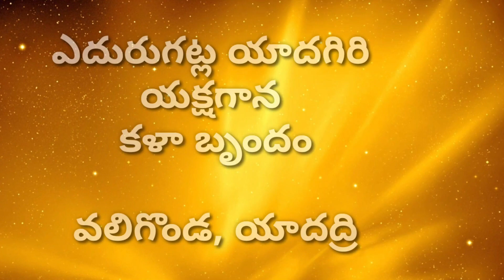"చెంచులక్ష్మి పరిణయం" యక్షగానం episode26 || గొల్లగుడెం లో ఎదురుగట్ల యాదగిరి బృందం ,వలిగొండ